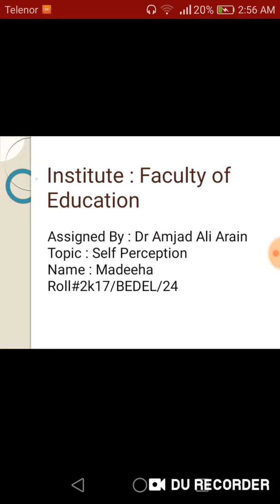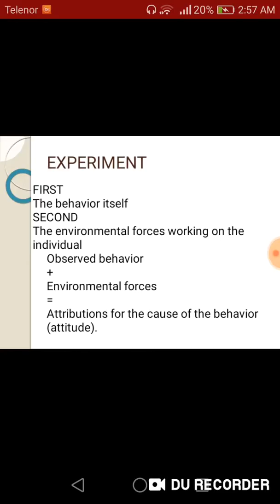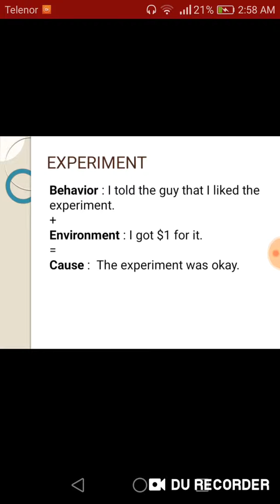Self Perception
Topic: Self Perception
Assigned By: Dr. Amjad Ali Arain
Student Name: Madeeha
Roll No: 24
Class: B.Ed. Hons Elementary Part (III)
Project Name: " Young Teachers' Professional Development"
"Project Founder: Prof. Dr. Amjad Ali Arain
Institute: Faculty of Education, University of Sindh, Pakistan"